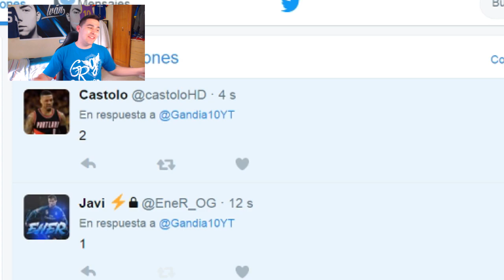REAL MADRID vs FC BARCELONA ''EL CLÁSICO'' FUT DRAFT FIFA 17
REAL MADRID vs FC BARCELONA